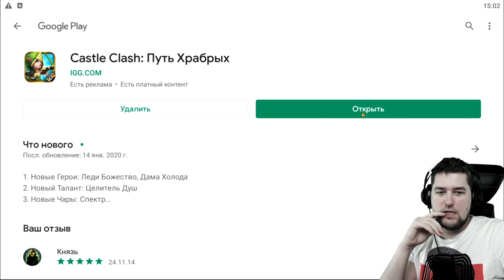ОБНОВА СО ВКУСОМ - ДАМА ХОЛОДА